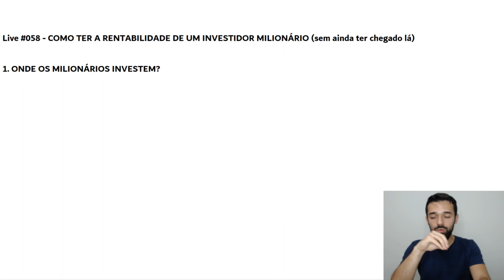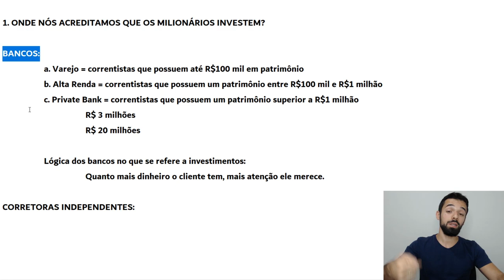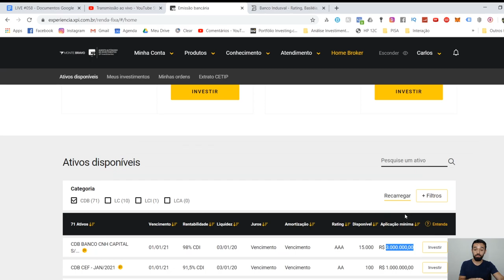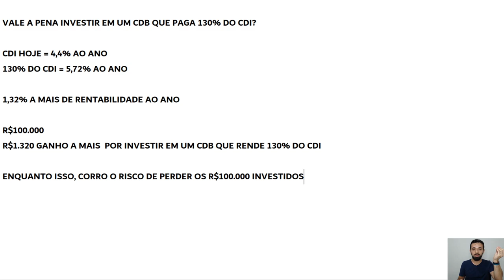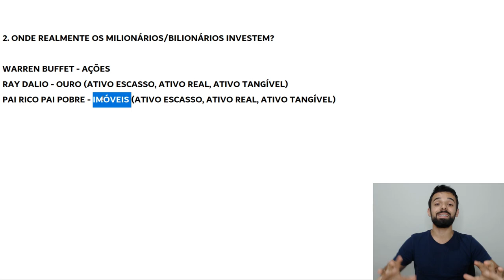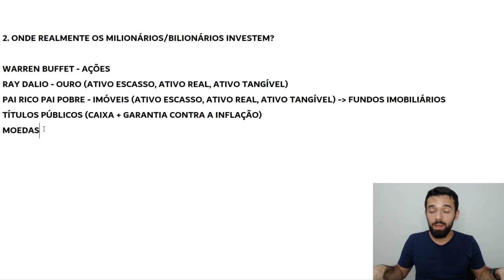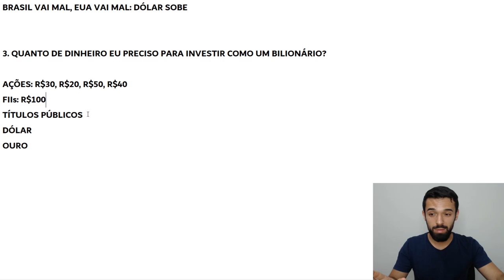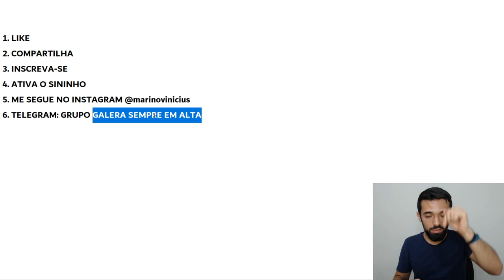COMO TER A RENTABILIDADE DE UM INVESTIDOR MILIONÁRIO (sem ainda ter chegado lá) | Live #058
Para ter a rentabilidade dos investidores milionários, você precisa estar ao lado deles. Você precisa investir onde eles investem. Nesta aula, eu mostro como você pode investir com pouco dinheiro onde eles investem. Você só precisará de alguns milhares ou até algumas centenas de reais.